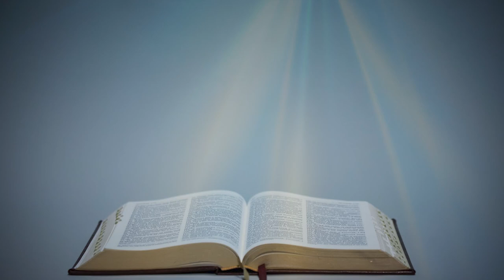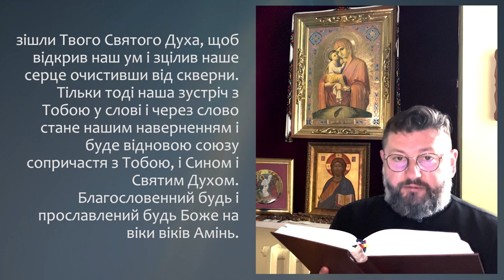З ПОСЛАННЯ ДО ЄВРЕЇВ АПОСТОЛА ПАВЛА (3, 5-11) ▪ ПОНЕДІЛОК XХIІX ТИЖНЯ ПІСЛЯ ЗІСЛАННЯ СВЯТОГО ДУХА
ПОНЕДІЛОК XХІIX ТИЖНЯ ПІСЛЯ ЗІСЛАННЯ СВЯТОГО ДУХА

З ПОСЛАННЯ ДО ЄВРЕЇВ СВЯТОГО АПОСТОЛА ПАВЛА  (3, 5-11; 17-19)

Браття, Мойсей був вірний у всім його домі як слуга на свідчення того, що мало бути ще сказаним; Христос же був як Син у своїм домі. Дім же цей – ми, якщо збережемо до кінця непохитне довір'я і надію, якою ми хвалимося.
Ось чому, як каже Святий Дух: Коли почуєте сьогодні його голос, не ставайте жорстокосердними, як то було на Місці бунту в день спокуси у пустині, де мене спокушали батьки ваші, виставляли мене на пробу, дарма що сорок років бачили мої діла.
Тому я прогнівався на рід цей і мовив: вони завжди блудять серцем, вони доріг моїх не відали ніколи. Тому я поклявсь у моїм гніві: Ні! Їм не увійти в мій спочинок.
На кого він гнівався сорок років? Хіба не на тих, що згрішили, які лягли кістьми в пустині? Кому він клявся, що не ввійдуть у його відпочинок, якщо не тим, що були неслухняні? І бачимо, що не могли ввійти через невірство.

Поширюйте відео!

Україна молиться!